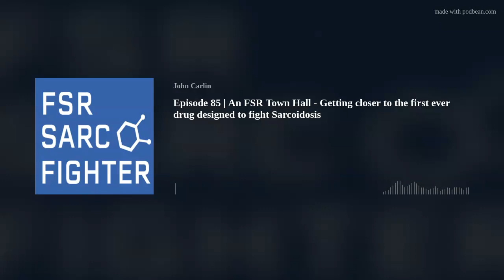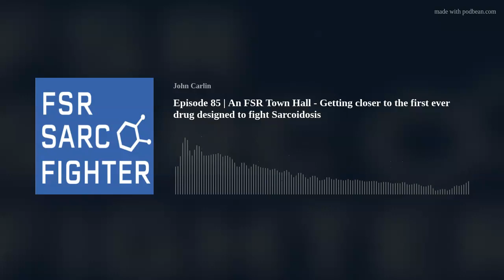Episode 85 | An FSR Town Hall - Getting closer to the first ever drug designed to fight Sarcoidosis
This podcast is a recording of the amazing town hall discussion looking at aTyr Pharma's drug that shows great promise as a replacement for prednisone for pulmonary sarcoidosis patients.  In this discussion, we will hear from aTyr CEO Dr. Sanjay Shukla, FSR CEO Mary McGowan, Patient Jim Kuhn, and Dr. Shambhu Aryal - the Medical Director of the Inova Sarcoidosis Center.  Together we look at the problems with the current therapies available to the sarcoidosis community, the frustration felt by both patients and physicians, and the promise of a drug called efzofitimod, which is now in Stage three clinical trials.
This is a compelling discussion where, once again, thanks to the team at the Foundation for Sarcoidosis Research, all the key players are available and more than willing to share their portion of the story and all it takes to move the needle on research.

Do you like the official song for the Sarc Fighter podcast?  It's also an FSR fundraiser!
If you would like to donate in honor of Mark Steier and the song, Zombie, Here is a link to his KISS account.  (Kick In to Stop Sarcoidosis)  100-percent of the money goes to the Foundation.
Donate to my KISS (Kick In to Stop Sarcoidosis) fund for FSR